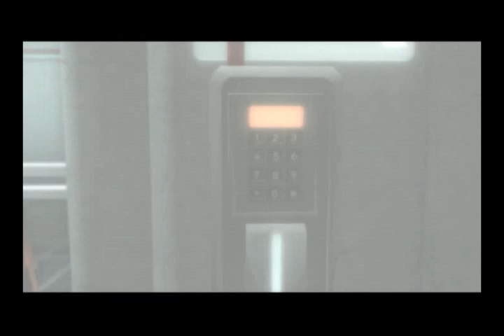Let's Play Assassin's Creed 2 - 1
Right new LP. First off, I am finishing this despite my anger in this set (I've got 7 more on the hard drive). Ignore my rantings.